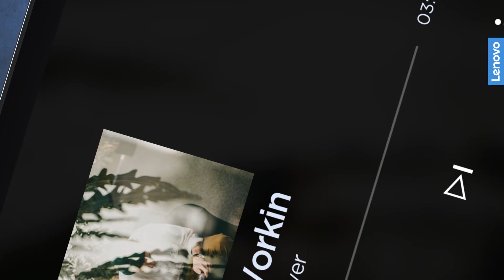Nuevo Lenovo Tab P11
Tab P11 Navega con facilidad y menos retrasos gracias al procesador Qualcomm® , además de un sonido de primera clase con Dolby Atmos® . Conócela aquí.